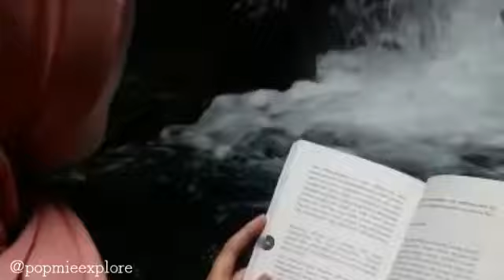20RIBU bisa dapet 3 CURUG di BOGOR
Curug kiara curug susun curug bidadari